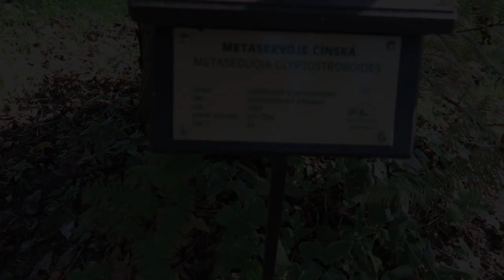Metasequoia glyptostroboides metasekvoje čínská